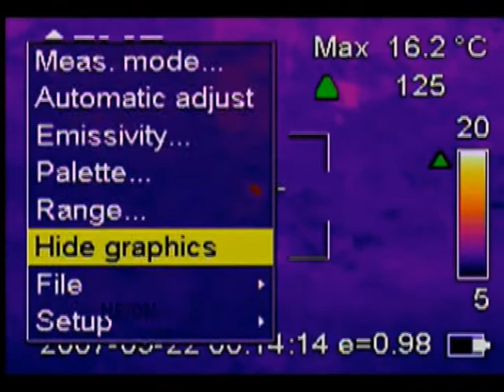Bird Detection Thermal Imaging (Hot Earth/Dark Nights)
I see many birds while hiking with the thermal imager at night.  Most are sleeping, some are nocturnal

birds of pray.  When they are asleep they let me come right up to them despite a noisy approach.
FlirGuy

I try to respond to all requests for information so if you don't receive a reply within a couple of days please try again.  YouTube messaging is really flaky.

Welcome to the Hot Earth/Dark Nights Channel
Wildlife Prowling
Astronomy
Technology DIY & How To's
Thermal Footage